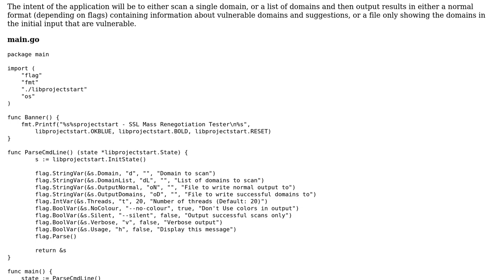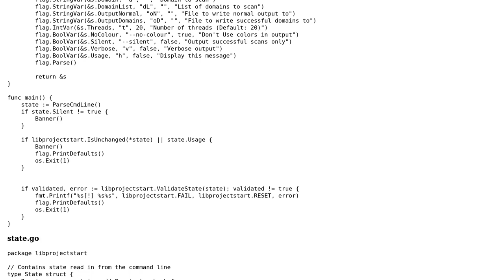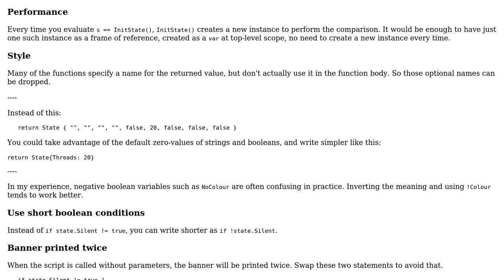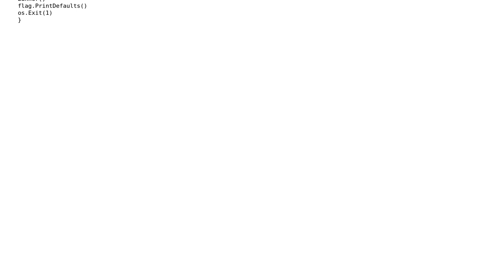Code Review: Skeleton for a command-line tool to scan domains for vulnerabilities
With thanks & praise to God, and with thanks to the many people who have made this project possible! | Content (except music & images) licensed under CC BY-SA | Music | Images & others | With thanks to user Michael A user janos and the Stack Exchange Network Trademarks are property of their respective owners. You are responsible for your own actions.